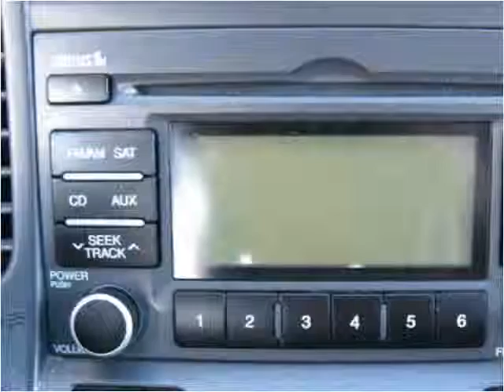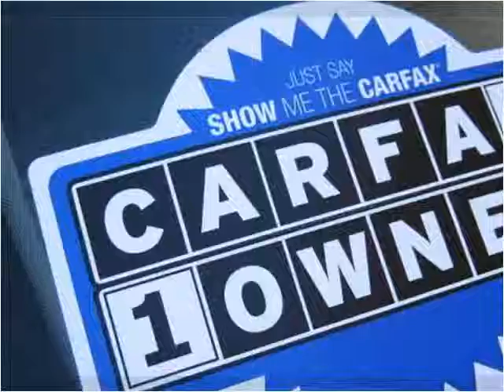2009 Kia Rio available from Rocky Mountain Auto Brokers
This 2009 Kia Rio is available from Rocky Mountain Auto Brokers.